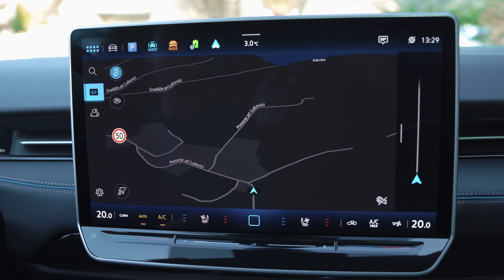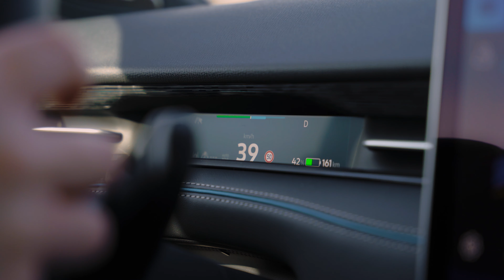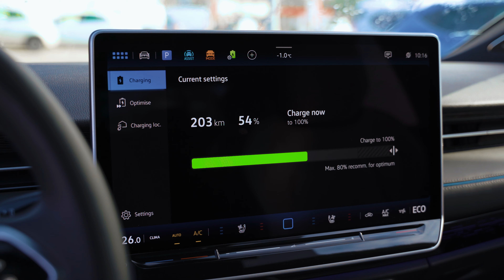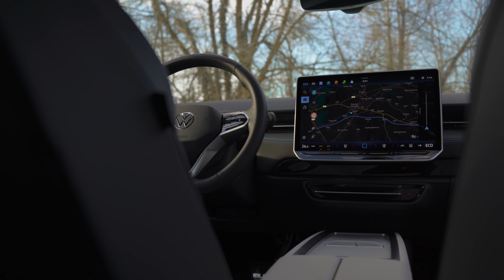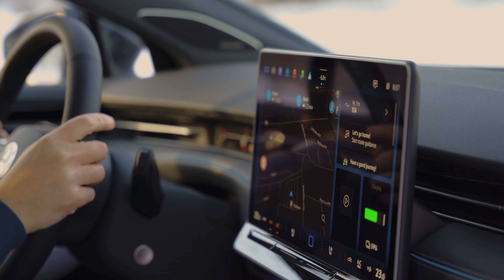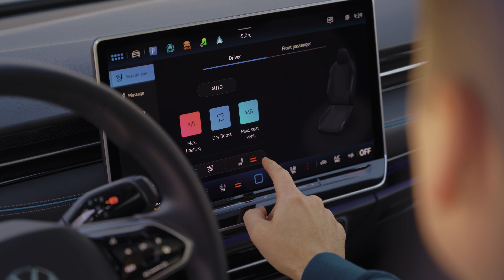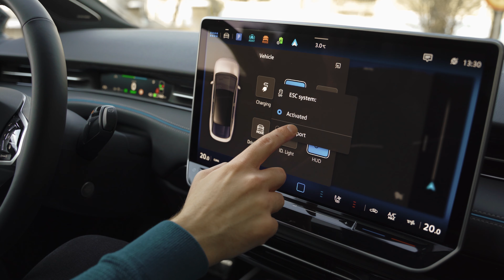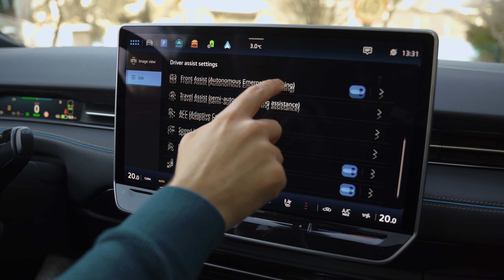Volkswagen ID.7 (2024): najboljša električna limuzina doslej?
Dejstvo je, da e-mobilnost danes v javnosti še spremlja precej dvomov in nasprotovanja in to je v resnici povsem razumljivo. Električne avtomobile namreč na poti do popolne uveljavitve čaka še nekaj (velikih) izzivov, ki jih bo treba še postopno premagati.

Nova Volkswagnova električna limuzina ID.7 je vsekakor korak v pravo smer. Zakaj?

- Za udobno, priročno in nemoteno uporabo električnega avtomobila je odločilnega pomena učinkovitost. In ID.7 je zelo učinkovit!

Avtor/voditelj: Luka Gregorič
Kamera: Rok Kompare
Montaža: Rok Kompare
Produkcija: Slovenski avto klub
Februar 2024